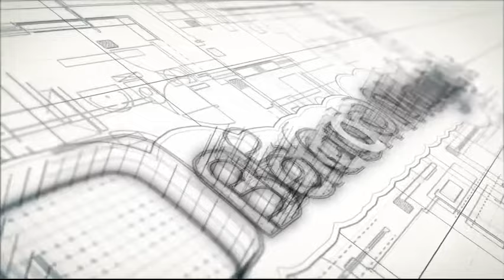Saturn Magic - L FORK by Long Long & Bacon Magic - Trick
to purchase this item or view our fantastic range of other magic products